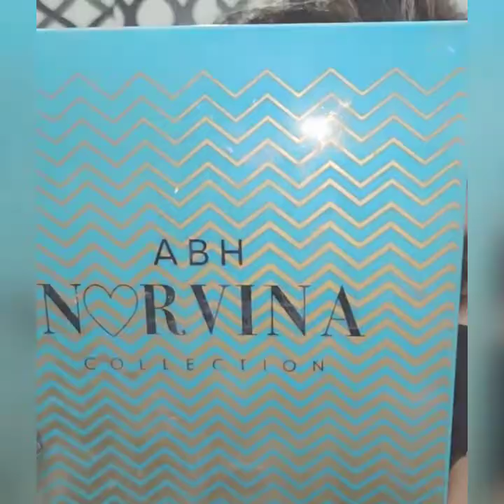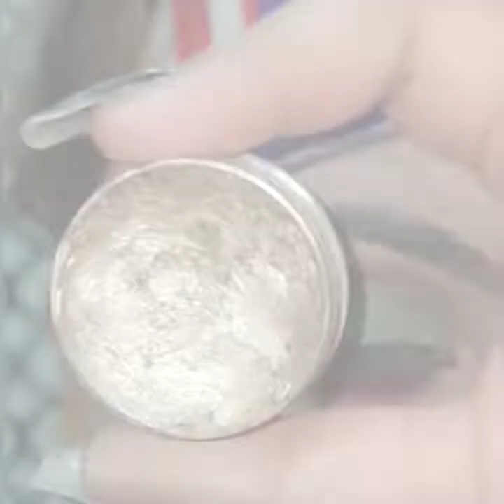Matching dress eyes makeup/ green and maroon eyes makeup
This is Memona Ali from Moon's Beauty Parlour, Multan, here I have brought to you the video of Matching dress eyes makeup/ green and maroon eyes makeup. Some Tips and Secrets of Beauticians always. How to make different type of eyes makeup at Home, video by Moon's Beauty Parlour. Memona Ali Beautician from Multan.

I always try to bring Secrets of Beauty Parlours and Unique Videos for you, This channel is to entertain people and I usually focus on making videos about what the people are doing mistakes in Makeup in their Real Life, please don't go spreading hate it's all for you.

Memona Ali
No Channel is small,,,, You make it Big
Moon's Beauty Parlour,
Multan City, Punjab Province, Pakistan